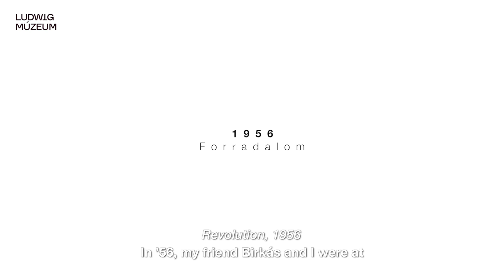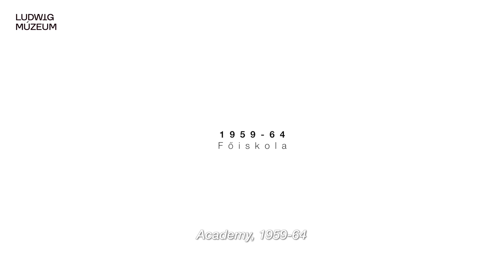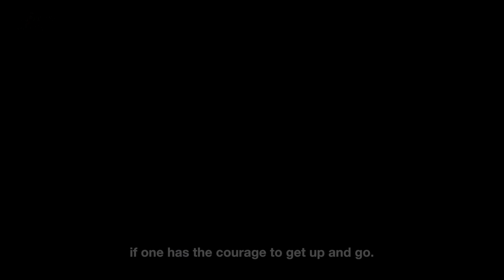Gyula Konkoly painter - Revolution: from the streets to prohibited exhibitions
(ENG below)
A festő, aki az 56-os forradalom utcai harcaiban látta, hogyan alvad a vér a pesti utca asztfaltján - és 13 évvel később egy hipermangánt vérző jégtömbbel, az egyik első pesti process art munkával okozott botrányt a hamar betiltott Iparterv II kiállítás megnyitóján. A festő, aki párizsi életét takarítóként kezdte és A Gallimard-nál könyvborító-tervezőként végezte. A börtönbüntenésre ítélt disszidens és ünnepelt művész Magyarországon. Hogy látta Konkoly Gyula az Iparterv kiállítást és az ahhoz vezető utat? A portré a Ludwig Múzeum megrendelésére készült a Múzeum fennálllásának 30. jubileumi évében.

The painter, who had seen in 1956 Revolution how blood was clotting on the streets of Budapest and produced one of the first process-art works in Hungary from it in 1969, at the prohibited Iparterv II exhibition. The artwork was a block of ice bleeding potassium permanganate - and was demolished in hours. The painter who started his life in Paris as a cleaner and ended up as cover-designer in the famous publisher, Gallimard. The painter, who was sentenced to jail for escaping illegally from Hungary in the 70's - and well-known artist today. The Iparetrv exhibition as Gyula Konkoly saw it. The portrait was made for the 50th Anniversary Exhibition of Iparterv, in January 2019. Client: Ludwig Museum.